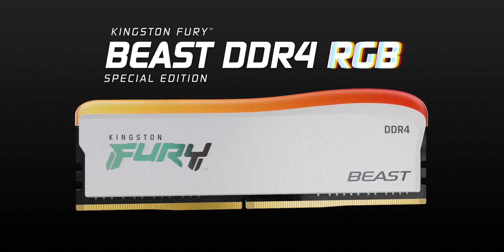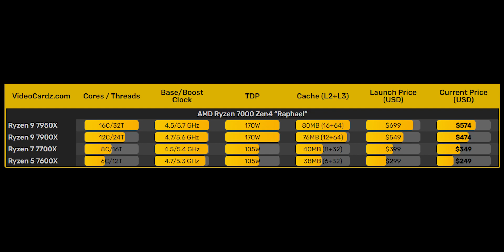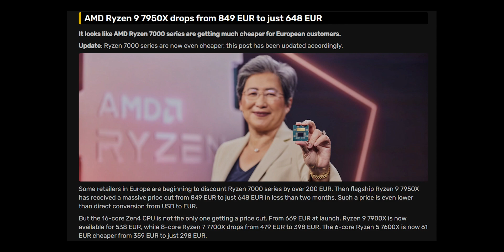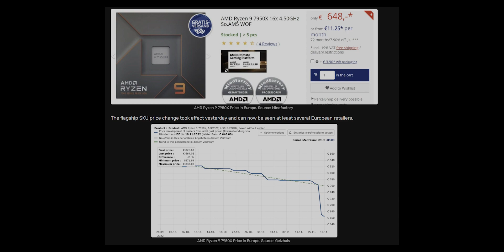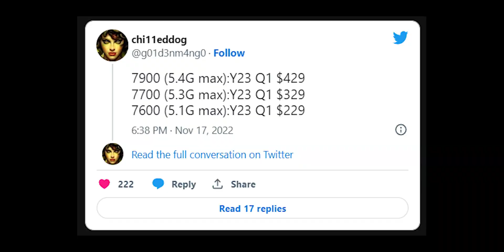AMD dropping CPU Prices & New Budget CPUs //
In today's video we will talk about new upcoming non X variant of Ryzen 7000 series CPUs and we will also discuss about AMD dropping their current 7000 Series CPU Prices.

My Specs-

GPU  - RTX 3070 FE
2TB x2 HDD

KEYBOARD  - Custom Made mechanical keyboard

Some of the links above are affiliate links, where I earn a small commission if you click on the link and purchase an item and it doesn't cost you anything extra. You are not obligated to do so, but it helps fund these videos.